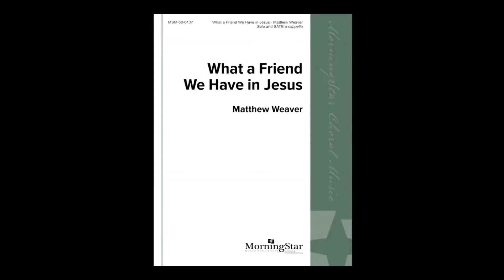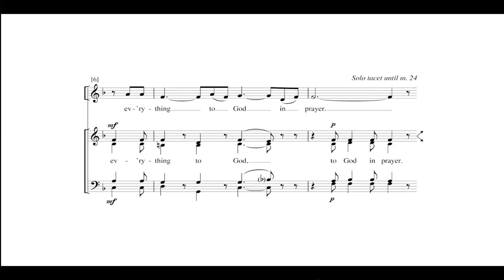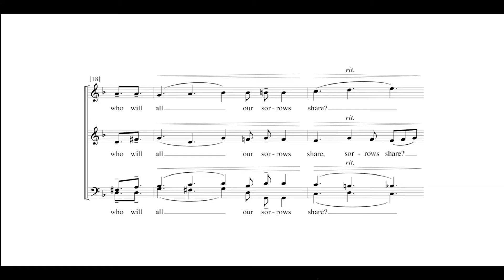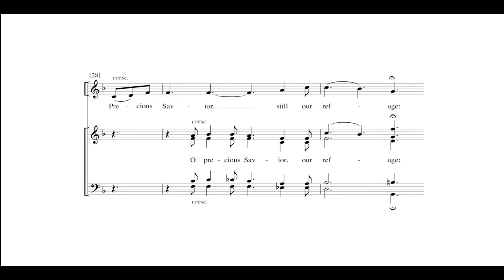Oct 6. 2020 - What a Friend!